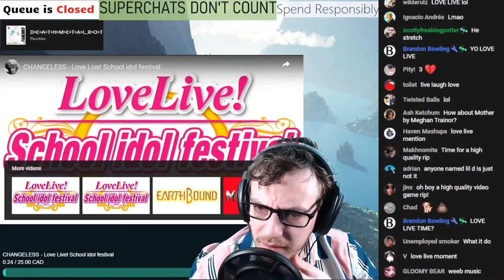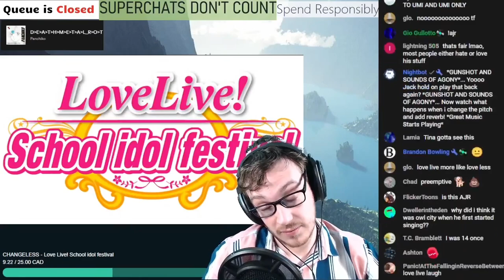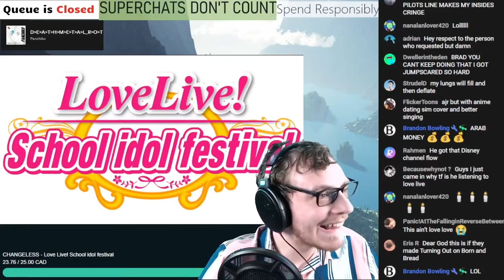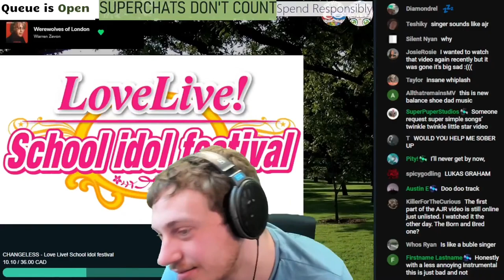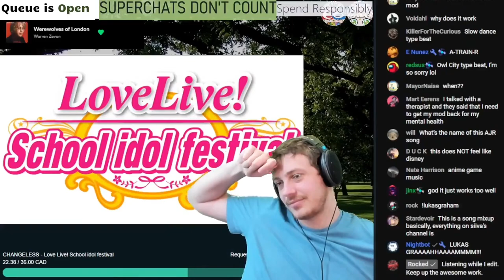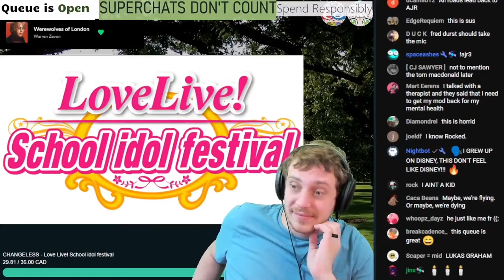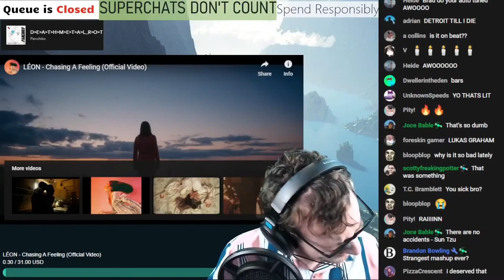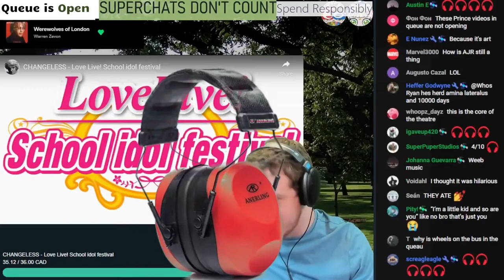I GREW UP ON DISNEY | Changing Out - Love Live X AJR (@VincentMashups/Siivagunner) | Brad Reacts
This channel is not run by Brad, but rather by PizzaCrescent, Dynamic Editor, Tophat, and Snail with permission from Brad!

A Disney fan finds out how romance works the hard way feat. You Watanabe and Chika Takami from Love Live

Timestamps:
0. Start - 0:00